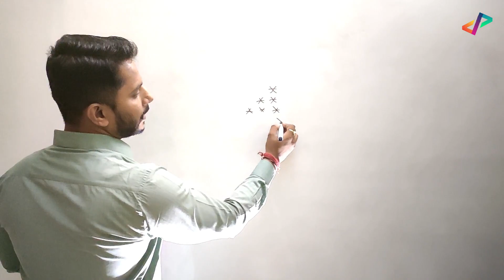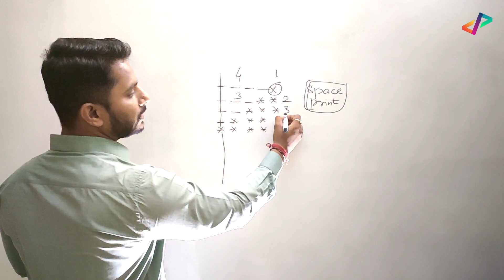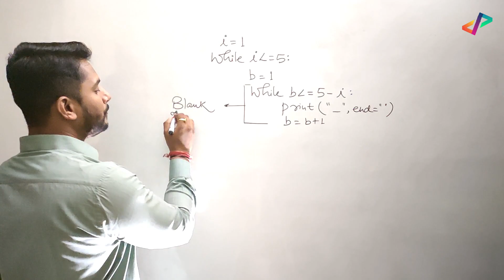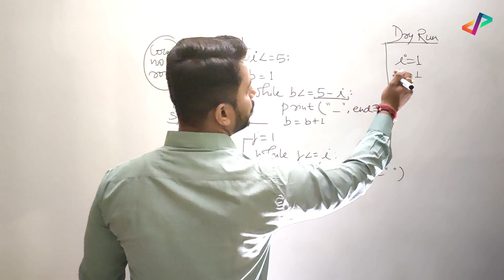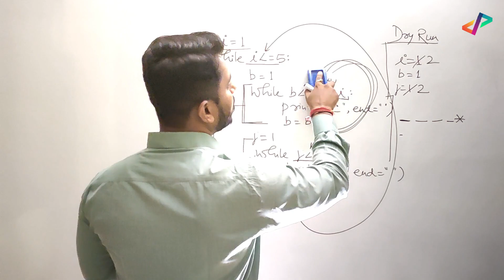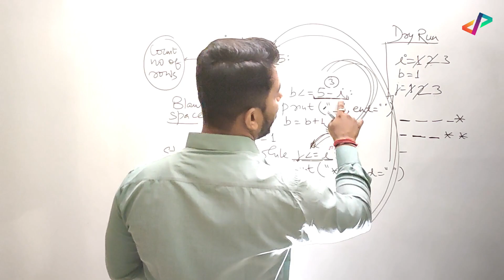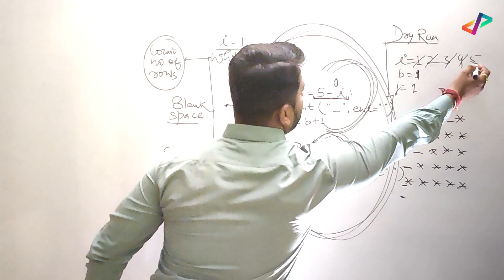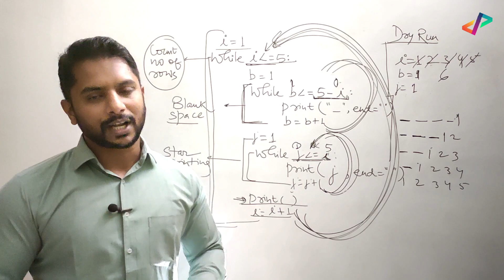Python Pattern Programs - Printing Stars '*' in Reverse Right Angle Triangle Shape | Star Pattern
Python Pattern Programs - Printing Stars '*' in Reverse Right Angle Triangle Shape | Star Pattern Tutorial#34

Python Pattern Programs are the best way to master the looping as it is based on nested loop concepts. Nested loop is very much useful while generating patterns of different types.

Dear Friends, please help this channel to grow. I will keep uploading quality python tutorial for you.

Tags Used:

pyramid printing in python
print pyramid pattern in python
programs for printing pyramid patterns in python
python pattern programs
python pattern programs in hindi
python pattern tutorial
Star pyramid
star pattern
python
python video tutorials
python programming tutorials
python pattern printing
python patterns
python design patterns
printing star pattern
printing numbers
python programming